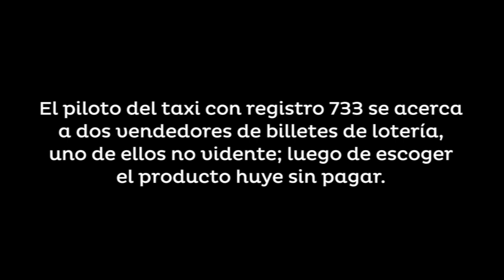Ladrón de billetes de lotería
El video captado por un comerciante de la zona 1, evidencia como el piloto del taxi con registro municipal 733 roba a dos vendedores de billetes de lotería, uno de ellos no vidente.

El hecho ocurrió el nueve de enero por la tarde. El taxista que no ha sido capturado ya fue identificado como Melgin Roberto Herrera de León.